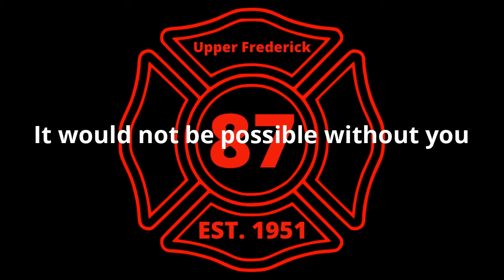Upper Frederick Fire Company STA. 87 2019 year in review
2019 was a busy yet successful year for UFFC! Enjoy this video of some pictures from 2019!